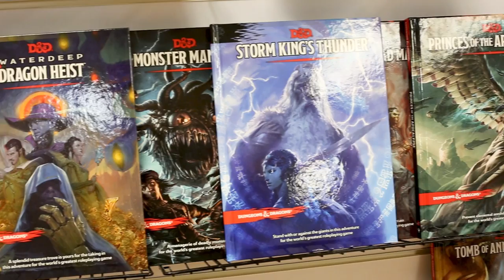Dungeons and Daydreams by Emma Hankey